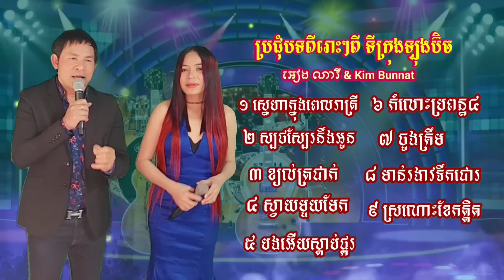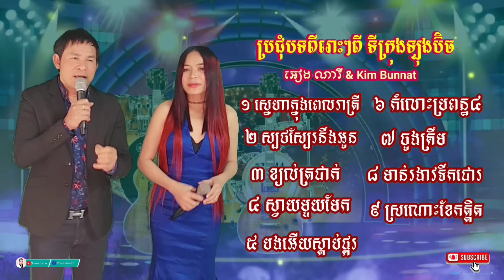បទរាំវង់សុទ្ទតែពីរោះៗ ពីទីក្រុងឡុងប៊ិច ដោយ Ieng Nary & Kim Bunnat